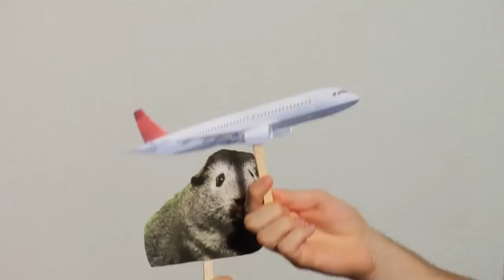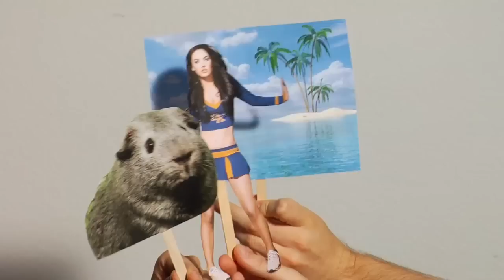Vintage Charlie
NEW VIDEO Charlie Brown Dated Rihanna?!!?

Charlie is going OLD SCHOOL with these classic clips!